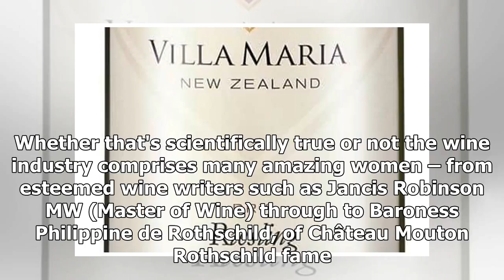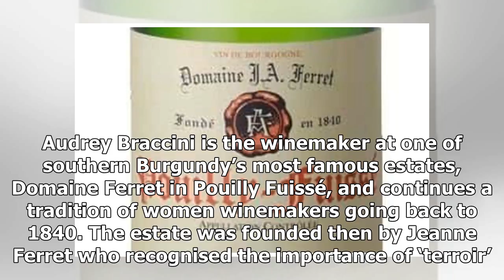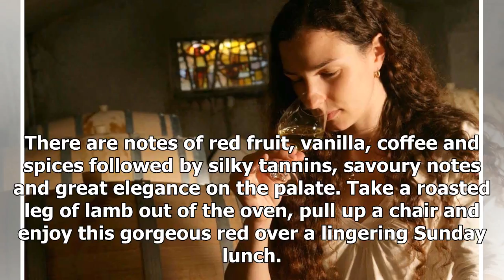WINE: What a week! Need a drink?